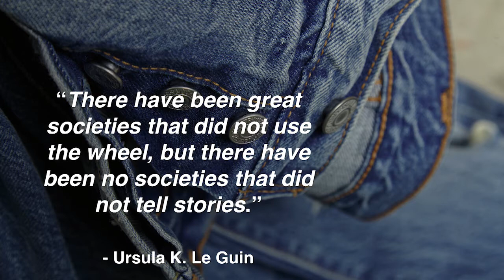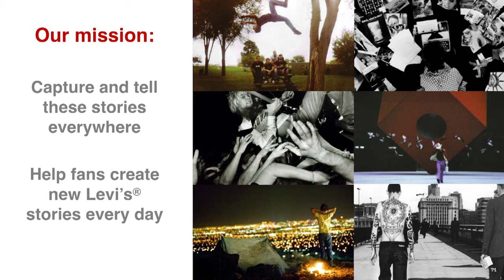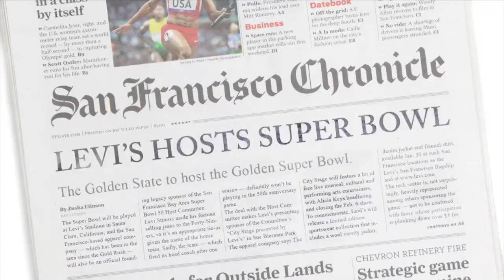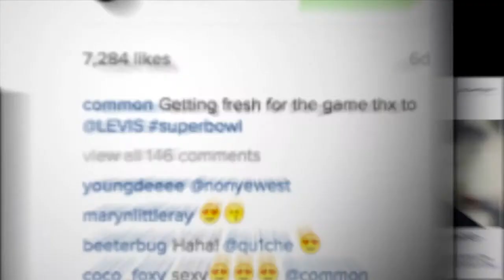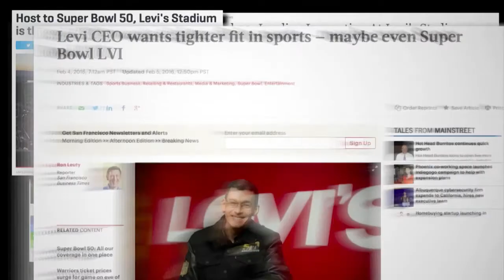Transition 2016: Jennifer Sey on Building Brands That Last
Jennifer Sey, CMO of Levi’s, tells us how to build a brand through storytelling. No matter what you sell, you should create the conditions where people can form a bond with your brand. “People might wear other jeans, but they live in Levi’s,” Sey says. “Our mission is to capture these stories every day, and create the conditions where fans can create new ones.”